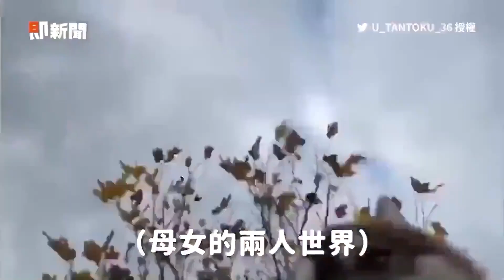黑柴見家人要出去...趴門口阻擋穿鞋怕被留下｜寵物動物｜精選影片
☑影片授權：FB／也是可以吃的Oreo